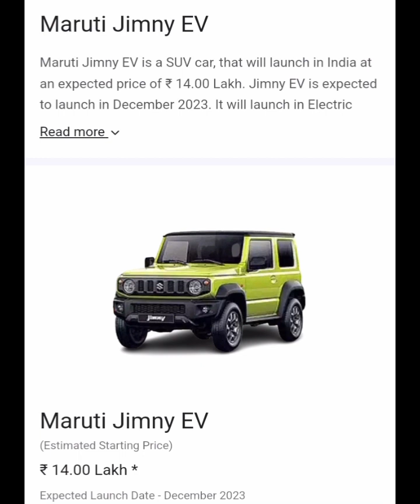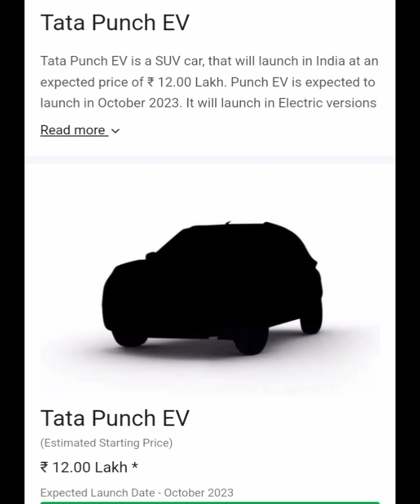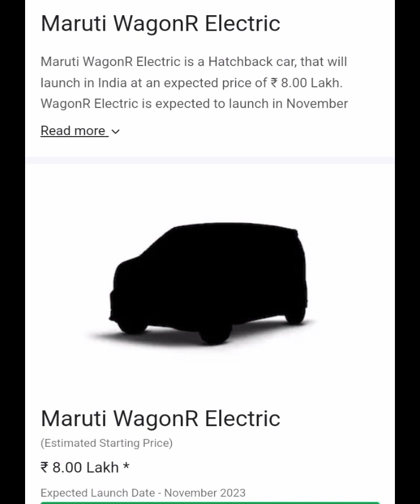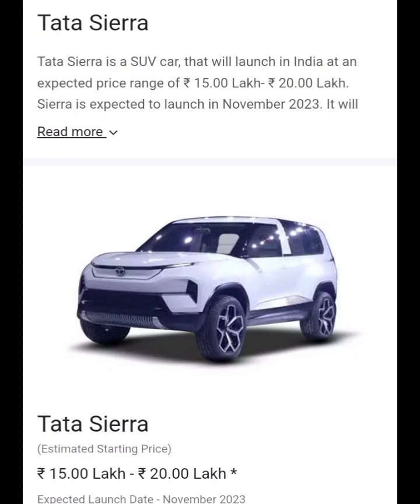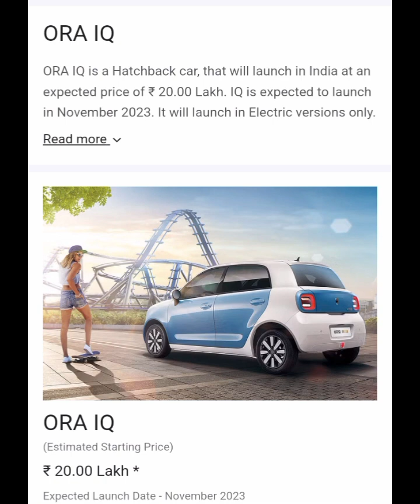upcoming ev cars in india.